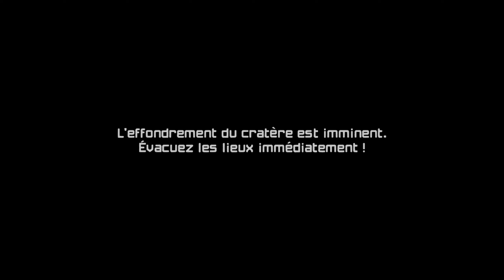METROID PRIME REMASTERED : LE METROID PRIME PARTIE 2!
Deuxième phase du combat contre le Metroid prime, cette fois ci il est insensible à toute les armes de Samus sauf le rayon de Phazon!